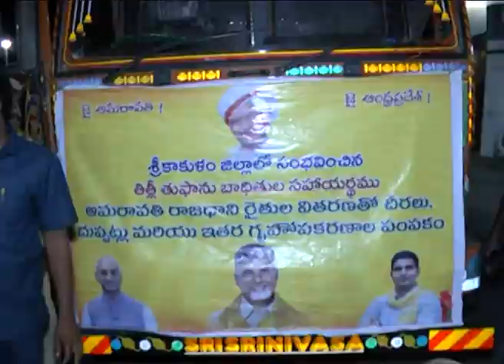FLAG OFF BY AP CM TO TRUCK OF CYCLONE RELIEF MATERIAL FOR TITLI VICTIMS AT SECRETARIAT ON 29102018